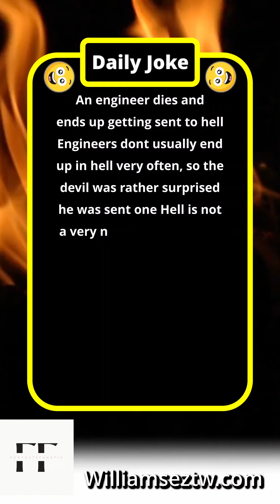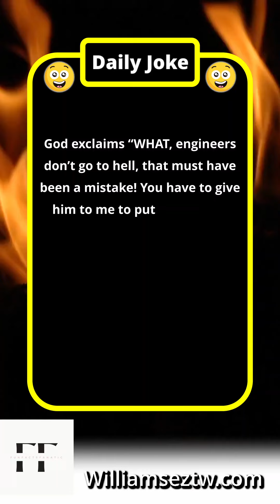Fun Daily Joke 187 😁🤣😄😁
Hell isn't what it used to be, thanks to an unexpected twist of fate. When an engineer mistakenly finds himself in the underworld, the once bleak and torturous realm undergoes a miraculous transformation. Broken systems get fixed, the air conditioning cools the fiery pits, and even the roads are better than ever. This stark change doesn't go unnoticed by God, who is baffled to see Hell becoming a rather pleasant place. The devil's newfound comfort and the engineer's invaluable skills lead to a divine confrontation, ending with a hilarious twist that leaves everyone questioning the true boundaries of their roles.

While you're pondering the mysteries of heavenly justice and divine lawsuits, why not sip on some freshly roasted coffee from williamseztw.com? It’s the perfect brew for a good chuckle and deeper reflections.